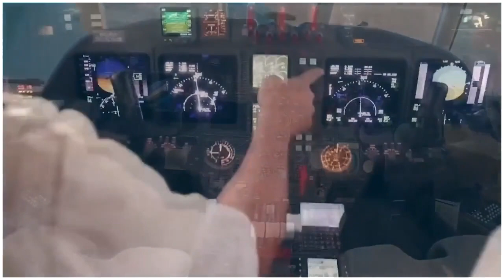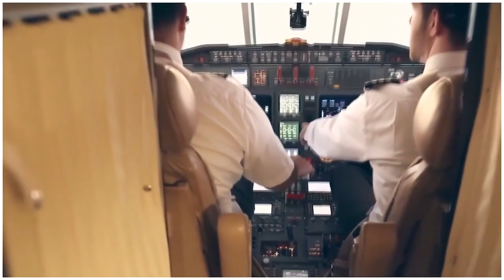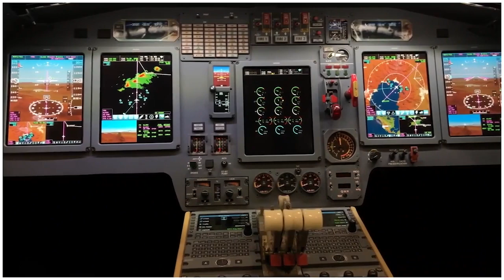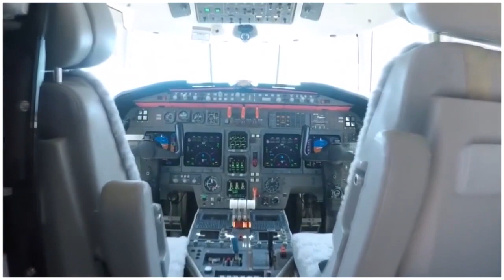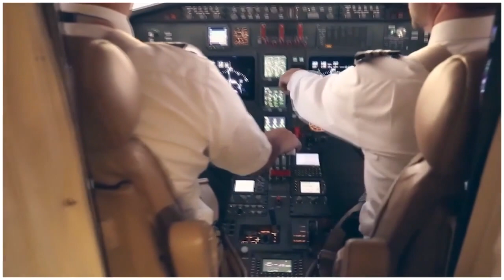Financing a Private Jet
In this interview with David Burke from Transit Capital, Justin Sullivan of Ajax Jets discusses why older jets are better than newer jets, and why financing an older jet is considered specialty finance.